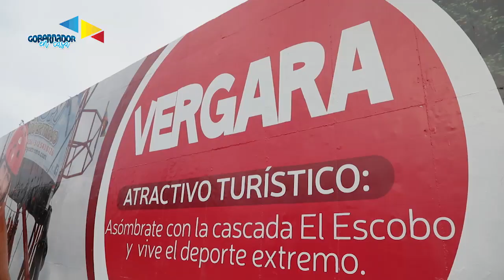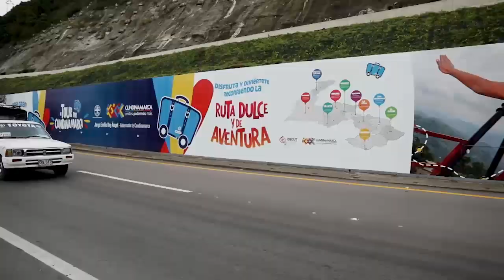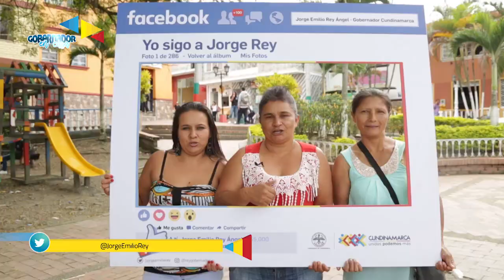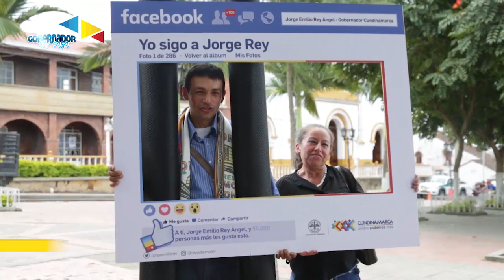GOBERNADOR EN CASA TV - VERGARA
Segunda temporada Gobernador en Casa T.V desde la perla del Gualivá.
Iniciamos el recorrido de Gobernador en Casa t,v desde el cálido municipio de Vergara, en esta primera oportunidad el gobernador Jorge Emilio Rey Ángel, compartió con todo los vergarenses las historias de vida y superación en marcadas en la consigna yosoycundinamarqués.
Del mismo modo se contó como invitado especial con  el Instituto de Infraestructura y Concesiones de Cundinamarca (ICCU) en cabeza de su gerente Nancy Valbuena Ramos, quien trato todos los temas de inversión y obras ya ejecutadas en beneficio de todos los cundinamarqueses.